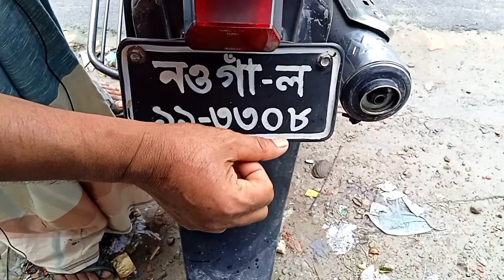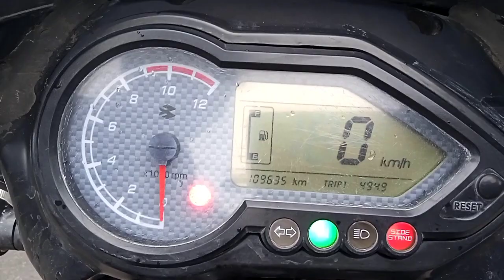second hand Pulsar paglu 1 150cc motorcycle.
বগুড়া
Shop Name: দুই বোন ট্রেডার্স